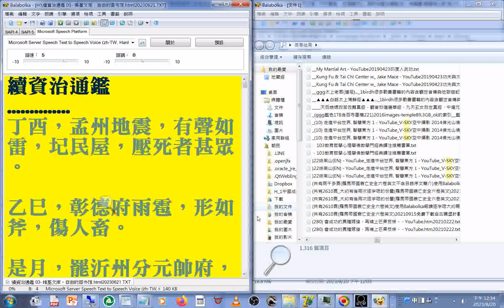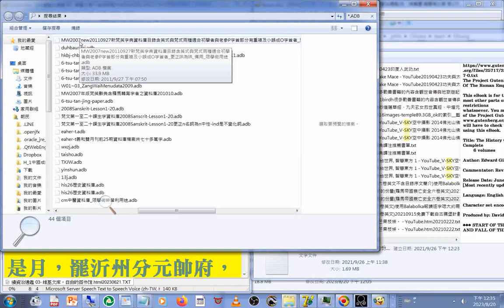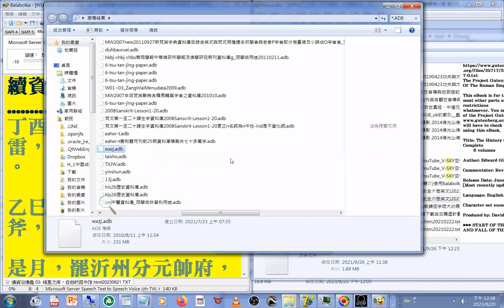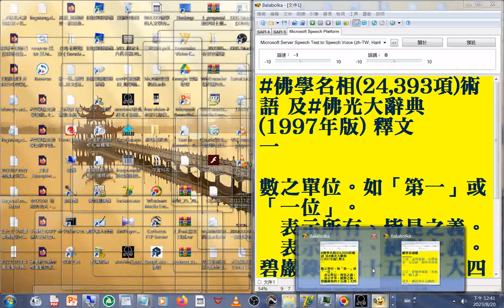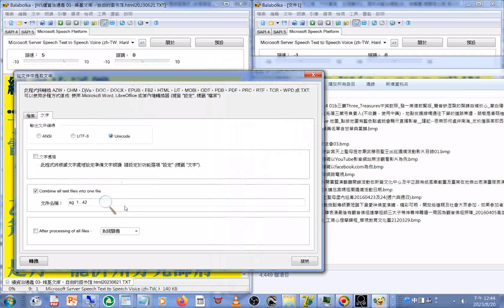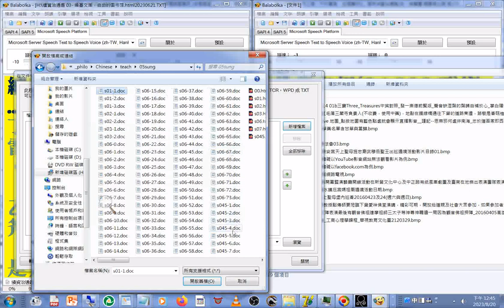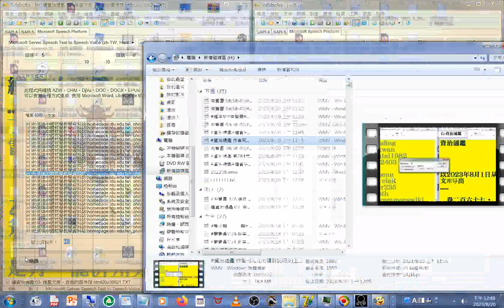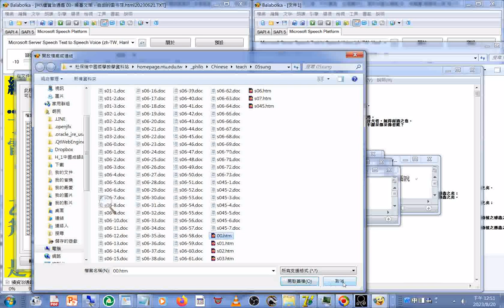文件合併操作實況 例子#杜保瑞中國哲學教學資料站#宋朝哲學家著作集 _homepage.ntu.edu.tw_philo_Chinese_teach_05_sung 使用的程式是#Balabolka